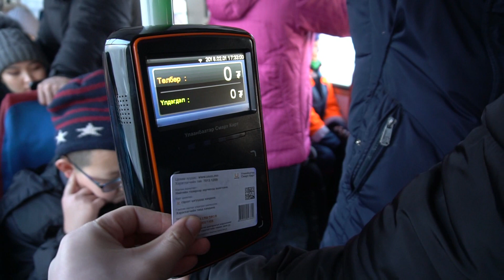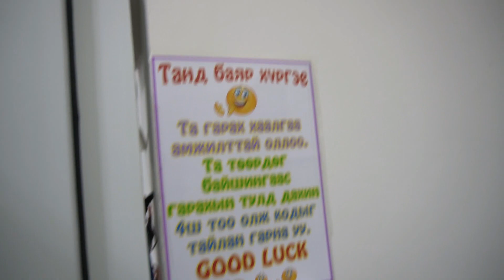Yug yaj herhen hiih ve? Compilation #13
Юуг яаж хэрхэн хийх вэ? Compilation #13